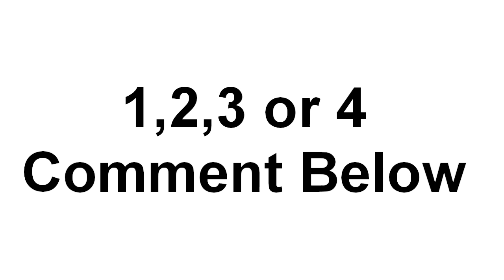New Retroartz Logo Selection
i need you guys to be amazing here and select a New Logo for me. idk which one to go with these are some quick ones.. So just select 1,2,3 or 4 and that will be great